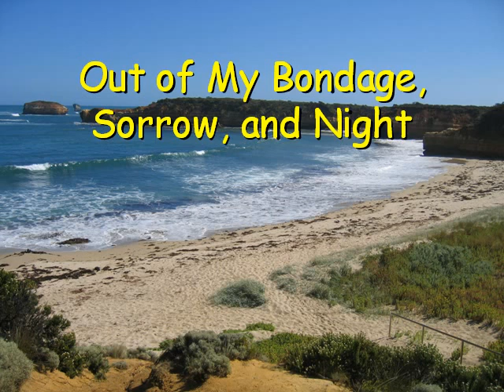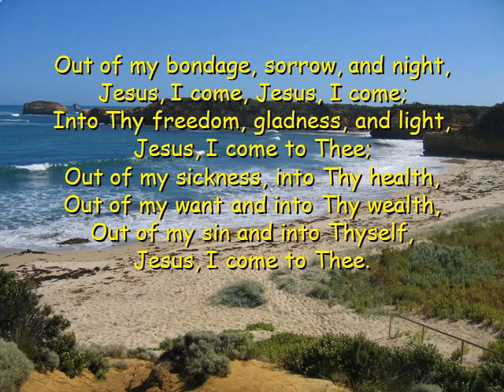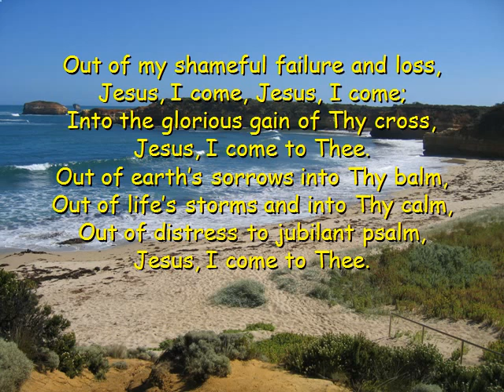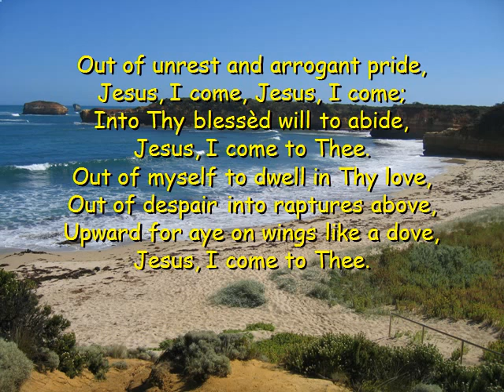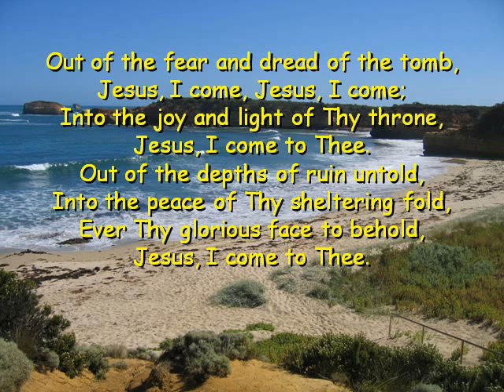Out of Bondage,Sorrow and Night-S Band-G C Stebbins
The back ground photos are of Australian Scenery taken on our many trips around Australia. This video and many more can be downloaded